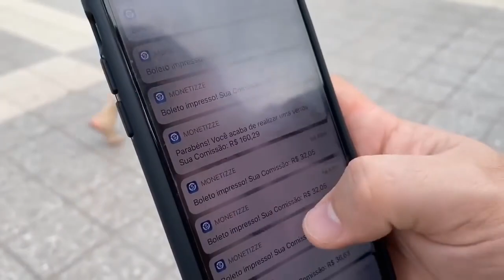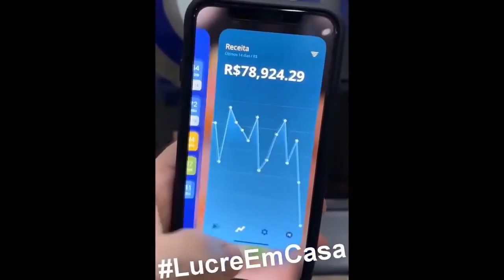FLAMENGO X PALMEIRAS SUPER FINAL DA LIBERTADORES 2021